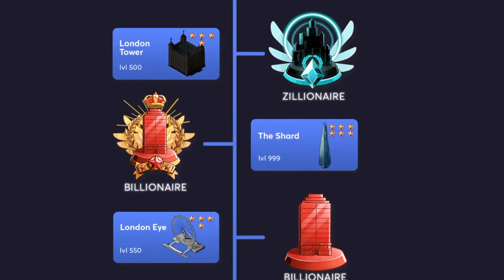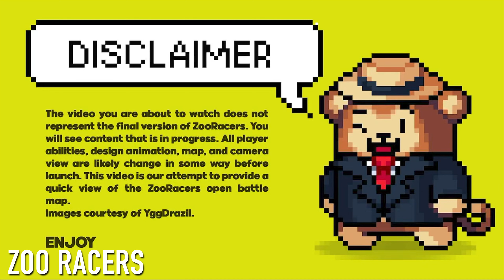💎 6 Play to Earn NFT et crypto monnaie à découvrir ! 💎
6 Play to Earn  NFT et crypto monnaie à découvrir ! Voici les trailers des 6 play-to-earn qui font parler d'eux en ce moment ! Attention, je n'ai fait aucune recherche sur la solidité de ceux-ci, si un play-to-earn vous plait, faites vos propres recherches.

Chapitres

00:00 Présentation du sujet
01:03 Outland Odyssey
02:45 Cyberpunk City
03:52 FootEarn
04:22 Neopolis
05:07 Zoo Racers
06:08 Portal Fantasy

🎥 NOTRE COMMUNAUTÉ 🎬
Czero Play-to_earn est une chaîne Youtube francophone (🇨🇵 🇨🇭🇧🇪 🇨🇦) de passionnés dédiés à l'univers des play-to-earn (P2E - Play2Earn). la chaîne parle de métaverse, crypto gae, play-to-earn...

🚨 RAPPEL 🚨
Czero n'est pas une chaîne de conseil en investissement ! Vous êtes 100% responsable de vos investissements ! L'investissement  en crypto-monnaie est un investissement à risque ! 🤷‍♂️